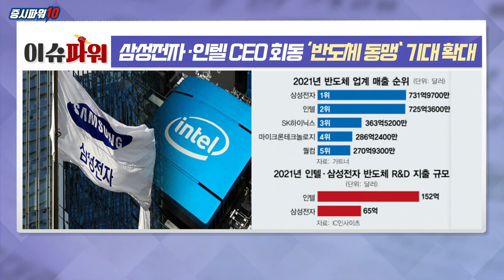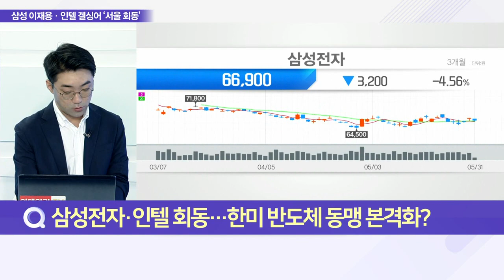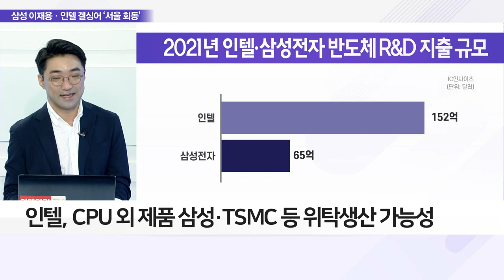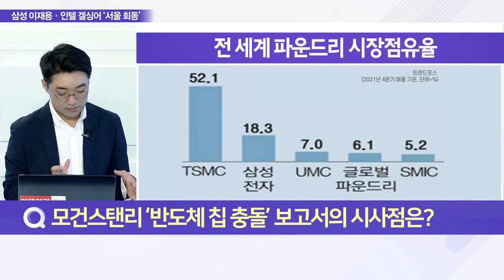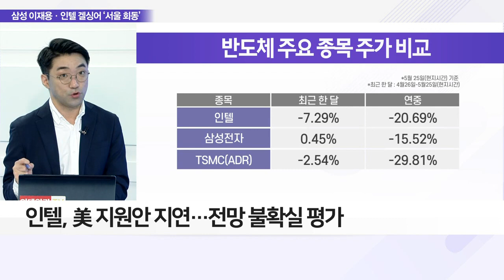삼성전자·인텔 CEO 회동 ‘반도체 동맹’ 기대 확대_이슈 파워 (20220531)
Q. 삼성전자·인텔 회동… 한미 반도체 동맹 본격화?
- 지난 30일 삼성전자 이재용·인텔 팻 겔싱어 회동
- 세계 1·2위 반도체 기업 CEO 만남에 시선 집중
- 한미 CEO 회동, ‘반도체 동맹’ 본격화 평가
- 한·미 반도체 업계, 경쟁·협력 구도 변화 관심↑

Q. 삼성전자-인텔, 경쟁 넘어 협력 방안 찾을까?
- 삼성전자 VS 인텔, 글로벌 반도체 라이벌 기업
- 삼성전자, 지난해 인텔 제치고 1위 탈환
- 삼성전자, 메모리 반도체 1위… 인텔 CPU 1위
- 인텔, 지난해 3월 파운드리 시장 진출 선언
- 삼성·인텔, 파운드리 시장 협력 여부 시장 주목
- 인텔, CPU 외 제품 삼성·TSMC 등 위탁 생산 가능성
- 글로벌 공급망 불안 해소 물론 산업 발전 기대

Q. 모건스탠리 ‘반도체 칩 충돌’ 보고서의 시사점은?
- 월가 “반도체, TSMC·삼성이 향후 10년 주도”
- 모건스탠리 ‘반도체 칩 충돌’ 보고서 시장 주목
- 삼성전자·TSMC·인텔 저점매수 주목 파운드리 3사
- 삼성전자·TSMC 저점매수 시점 도달 진단
- 인텔, 美 지원안 지연… 전망 불확실 평가